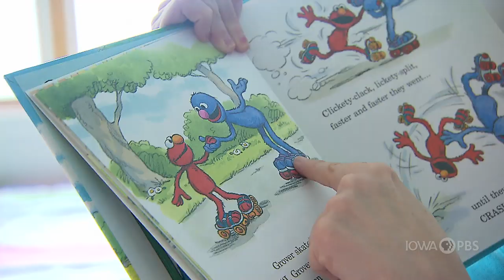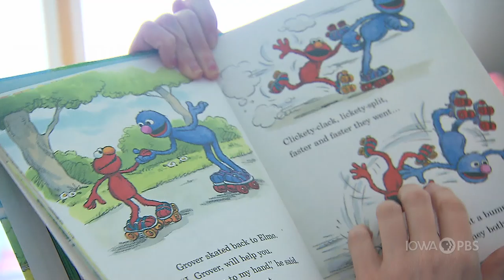Lainie | The Life Autistic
Lainie lives in a Balance Autism Campus group home where she receives 24/7 support and works part-time in their office doing cleaning. She has a close relationship with her family and often spends weekends at her mother’s home. Lainie has a wide variety of interests including: her porch swing, games, and listening / singing along with Olivia Newton John.

The Life Autistic series explores the successes and challenges of individuals at different life stages.